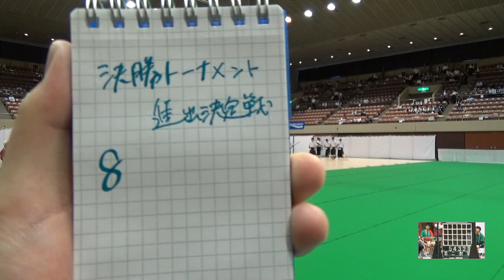2017年 弓道 男子団体 予選 予選競射 第二射場 岡豊